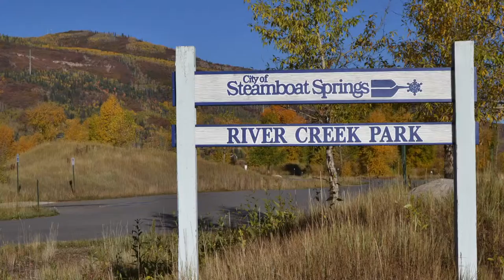Steamboat Springs, CO Fall Colors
Enjoy a slideshow of the beautiful colors of Fall In Steamboat Springs, CO.